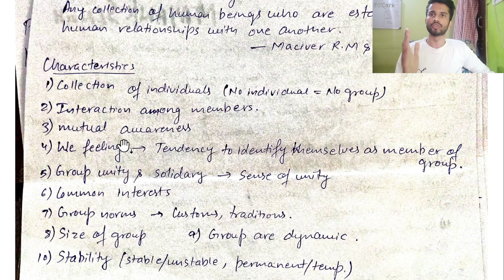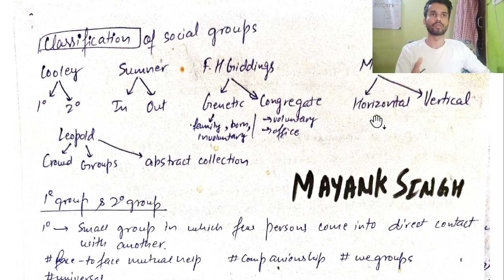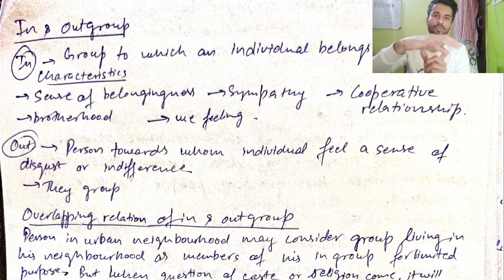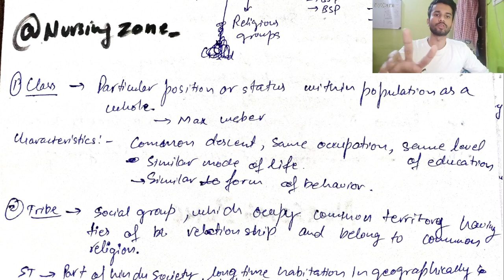Sociology Notes for Unit 4 and Important Topics | BSc Nursing | Nursing Zone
In this video I have explained important questions of unit 4 of sociology for nursing students.
U can also make notes from this video for exam.